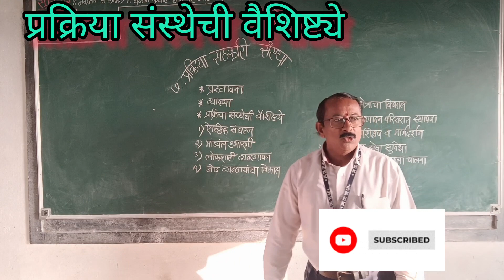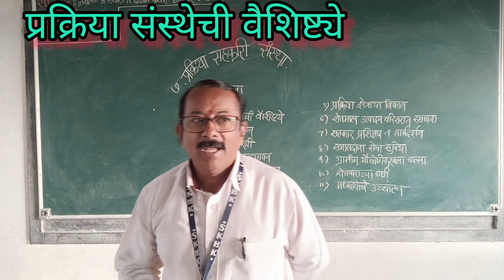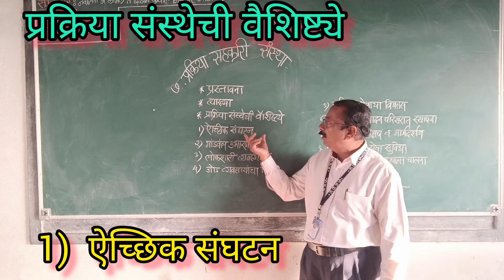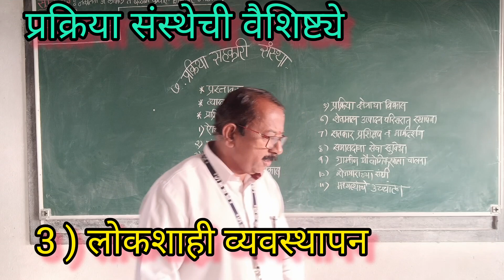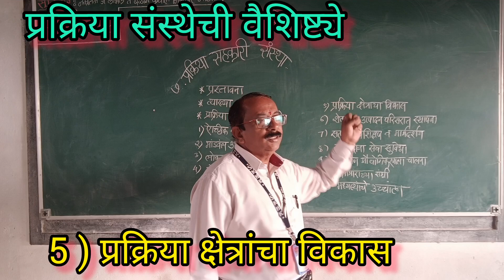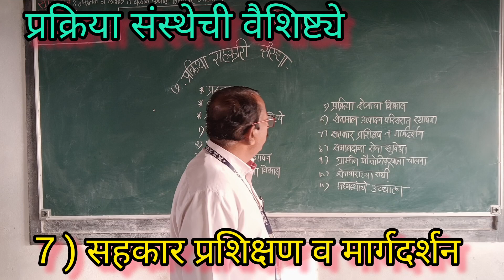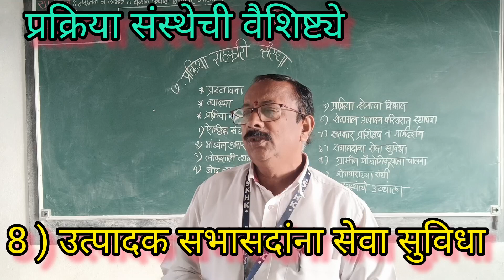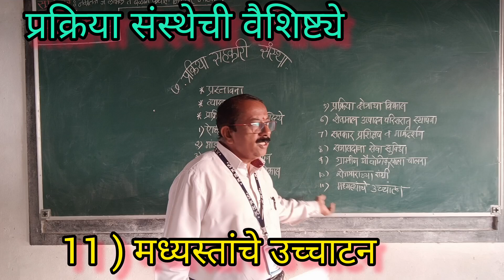प्रक्रिया संस्थेची वैशिष्ट्ये (सहकार) इयत्ता 11 वी #11th